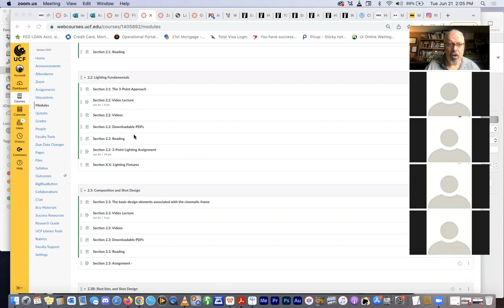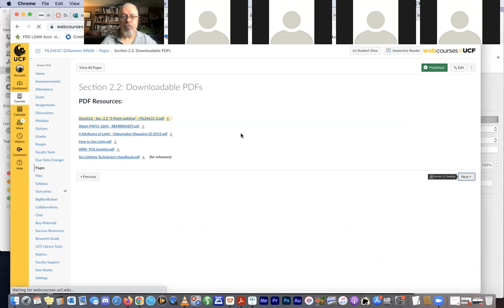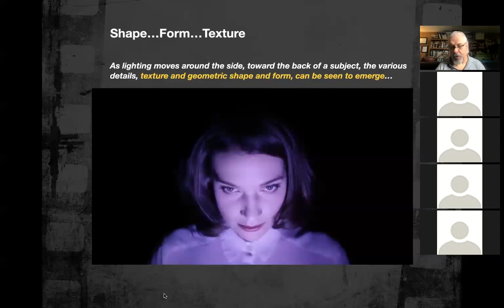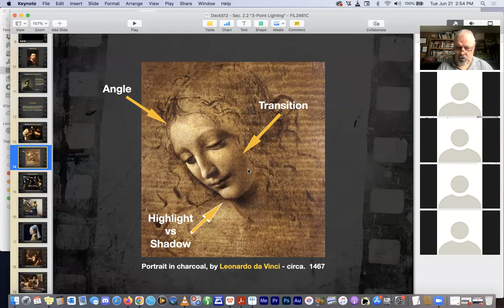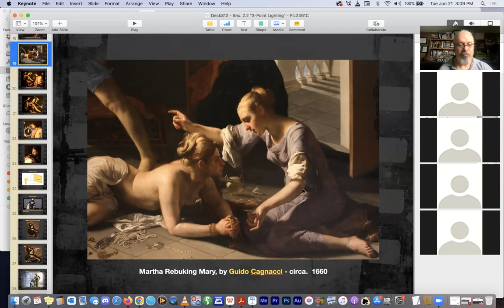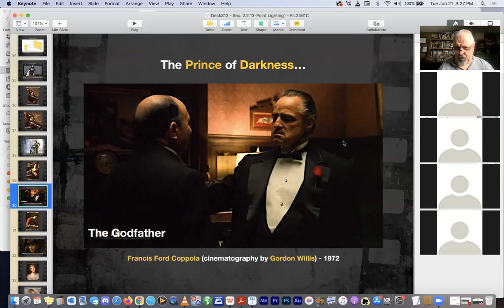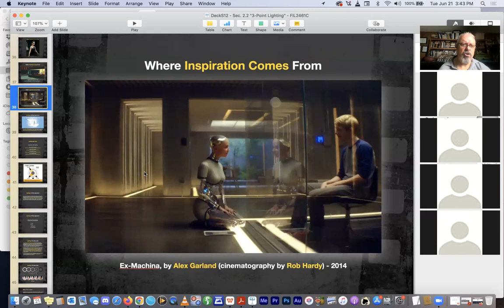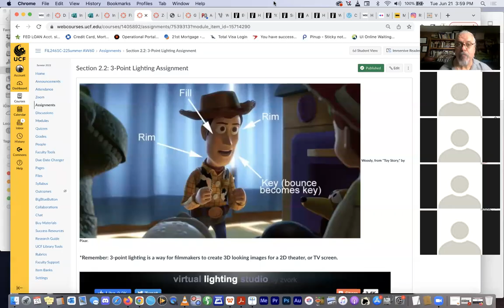zoom 2.2 - 3-pt. Lighting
Discussion for section 2.2- 3-pt. Lighting. Sources of inspiration, analysis, and a deconstruction of the basic 3-pt. plan for creating dimension in cinematic framing and composition through the purposeful execution of dramatic lighting.